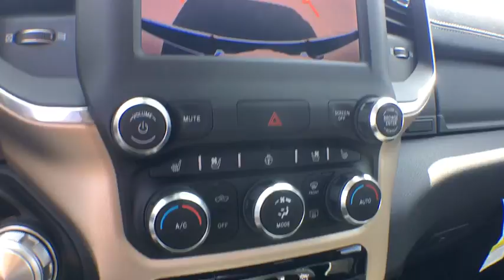2019 Ram 1500 Ventura, Oxnard, San Fernando Valley, Santa Barbara, Simi Valley, CA G1063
Granite Crystal Metallic Clearcoat New 2019 Ram 1500 available in Ventura, California at

Crown Dodge
6300 King Drive